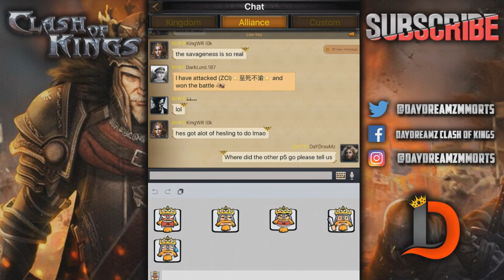40M POWER PRESTIGE 5 ZEROED HORRIFICALLY RickStar DaYDreaMz & Bowzee - Clash of Kings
Despite being outnumbered 4-2 in prestige 5, and about 30m power, because clyde is asleep and beleth was in his farm until tomorrow, we still put a bully beatdown on this high power alliance who are sadly the kings of their kingdom.

I feature all of those who donate to me in my description and I also give them special titles and emotes in my live streams

He is a very good content creator and when he starts grinding videos, you will not be disappointed as he puts a lot of work into them.

Thanks to the donors who support the page
PartyatGibbons
Victor
Rainway
Bowz